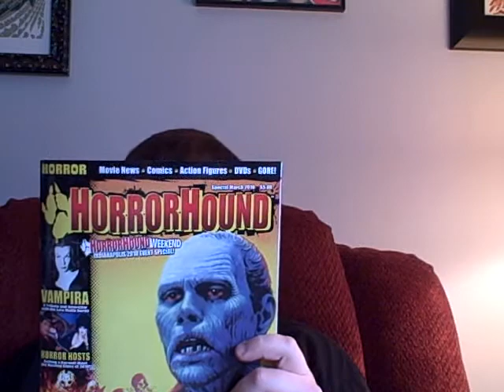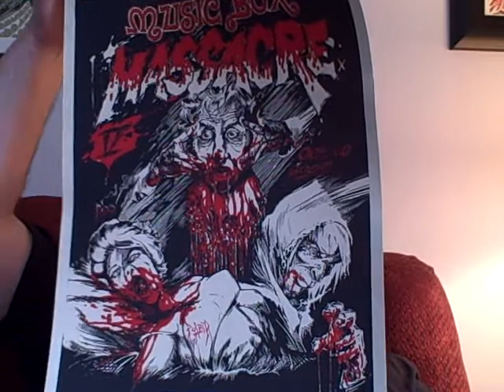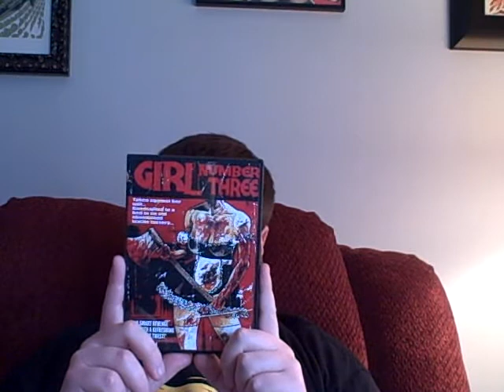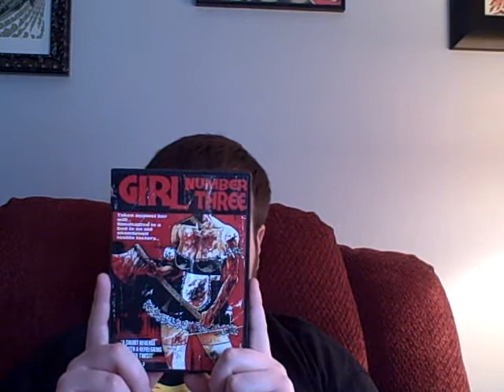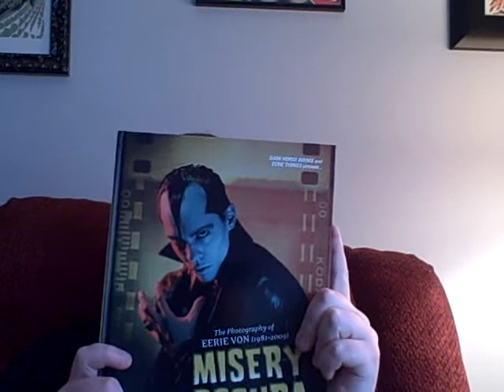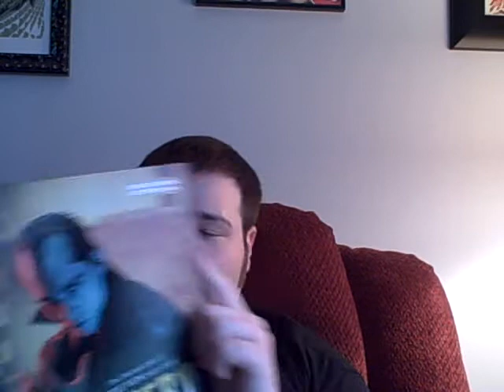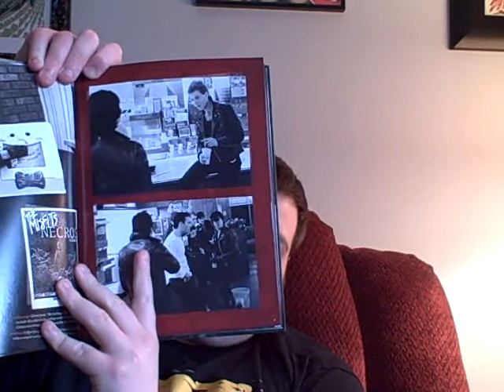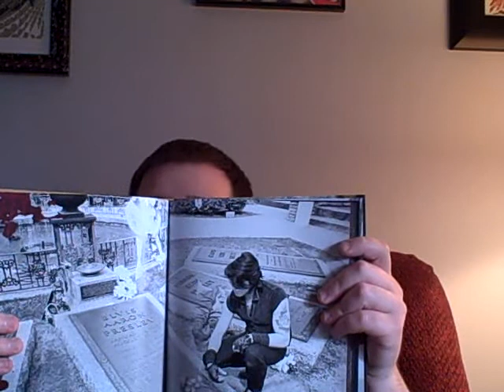Uberdemon's Movie Morgue Episode 16 Part II